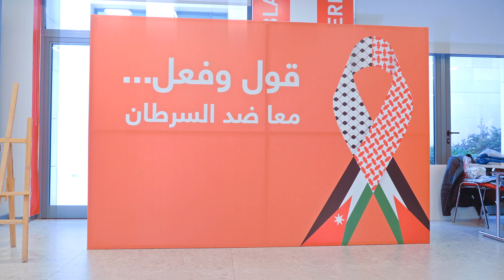نشاطات حملة قول وفعل لعام 2024